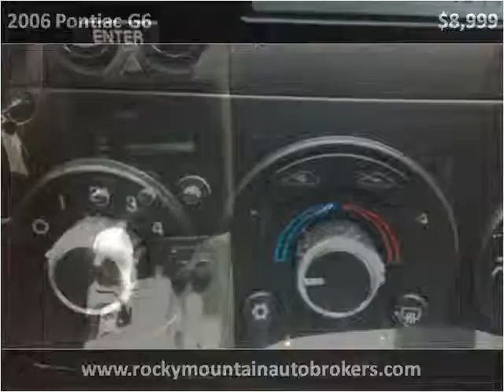2006 Pontiac G6 Used Cars Colorado Springs CO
This 2006 Pontiac G6 is available from Rocky Mountain Auto Brokers.